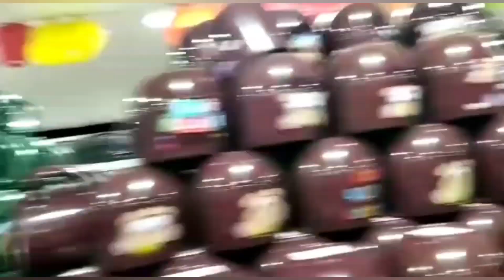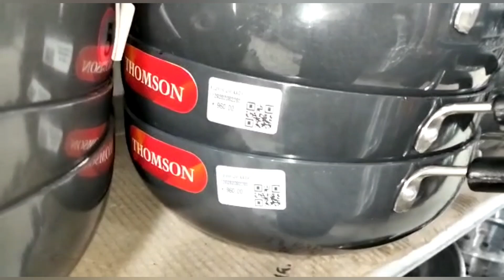jayachandran textiles shopping vlog|Diwali 2022|fantastic jayachandran pallikaranai@novoskitchen